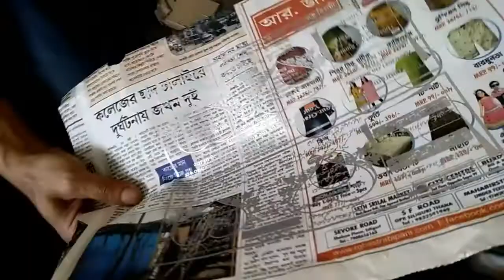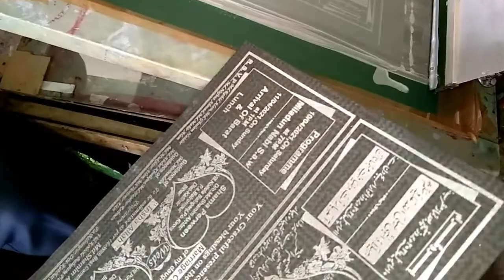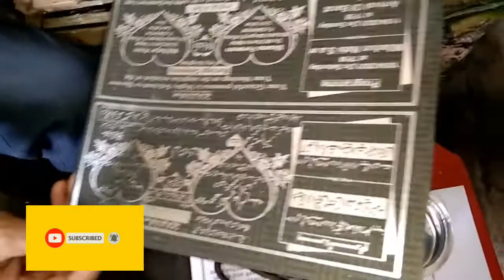Silver color screen printing kaise kare | chandi kalar se kaise print kare | silver ink Kgn graphics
Silver color screen printing kaise kare | chandi kalar se kaise print kare
kgn graphics dlk
Hello friends is video main bataya gaya hai ki siler colol se shadi card ko  kaise print kiya jata hai silver olor kitna gahra kitna patla rakhna hota hai sari baten is video main bataya gaya hai video ko like share channel ko subscribe zarur karein
1 screen printing,
2 screen printing process kgn graphics dlk
3 SILVER INK PRINT WEDDING CARD
4 INVITATION CARD PRINT AT HOME KGN GRAPHICS DLK,
5 SHADI CARD KAISE PRINT KARE,
6 SHADI CARD PRINTING PROCESS,
7 silver ink kaise use kare screen printing